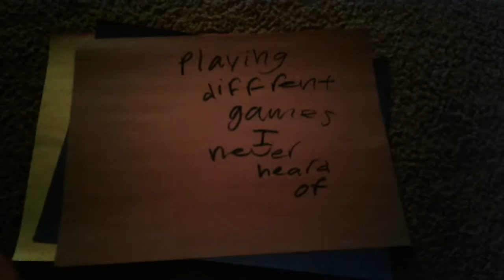My plans for my videos[phoenixplayz z]